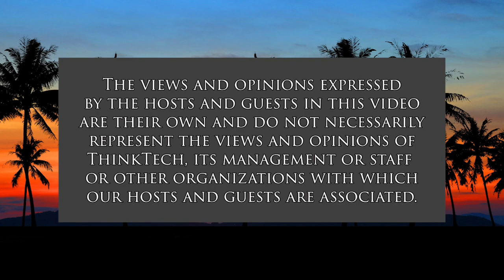Daniel K. Akaka State Veterans Home (Military In Hawaii)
Supporting Hawaii’s Veterans.  The host for this show is Jay Fidell.  The guest is Thomas M Driskill Jr.

Hawaii’s second State Veterans Home (SVH) is named after Senator Daniel K. Akaka. The Akaka SVH will be a 120-bed, 130,000 sq ft facility build on 7 acres of land on Kealanani Avenue in Kapolei, Oahu. The facility will offer skilled nursing and intermediate care facility beds providing long-term care services, geriatric mental health, dementia, and Alzheimer’s care, rehabilitation therapy, hospice, respite and adult day care. In addition, the new facility will provide 150 to 200 healthcare-related jobs and with opportunities for internships and rotations with the University of Hawai'i West as well as local high schools. It will service the 117,000 Veterans living in Hawai'i, of which approximately two thirds (85,000) reside on Oahu.